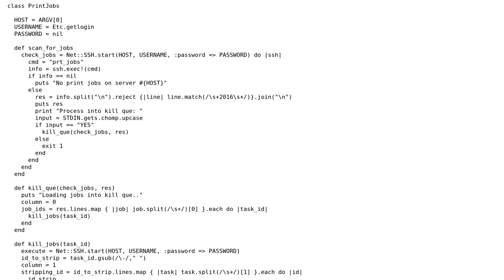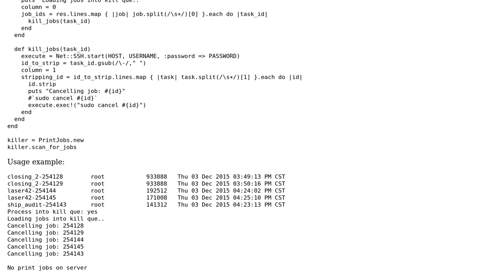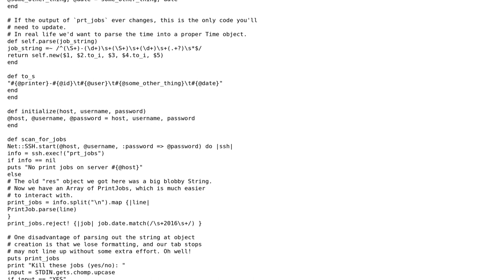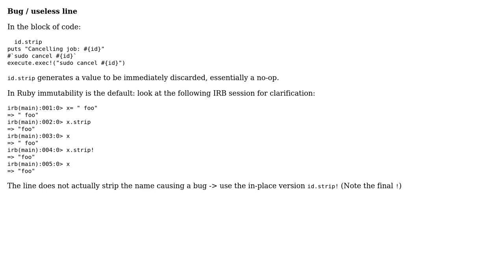Code Review: Cancel those hung print jobs (2 Solutions!!)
Code Review: Cancel those hung print jobs

With thanks & praise to God, and with thanks to the many people who have made this project possible! | Content (except music & images) licensed under CC BY-SA | Music | Images & others | With thanks to user ezrast user Caridorc user Bam and the Stack Exchange Network Trademarks are property of their respective owners. You are responsible for your own actions.